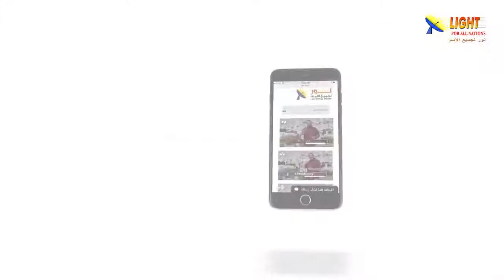469:01 أسئلة الشباب دافع وراء تكريس الرؤية